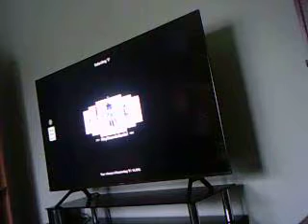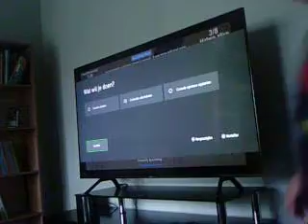Roblox spelen met 'Gamingkanaal van Sam Rogge'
Roblox met Sam!